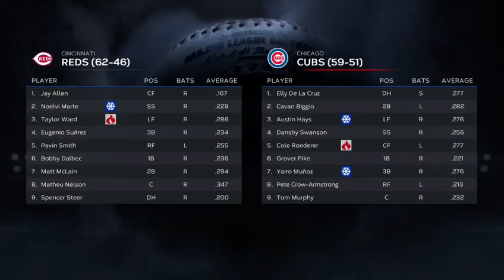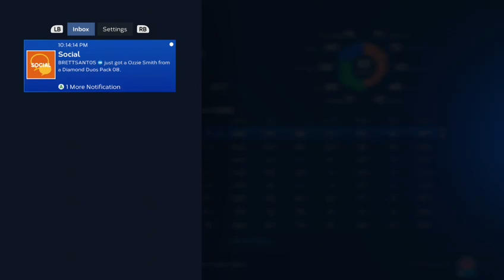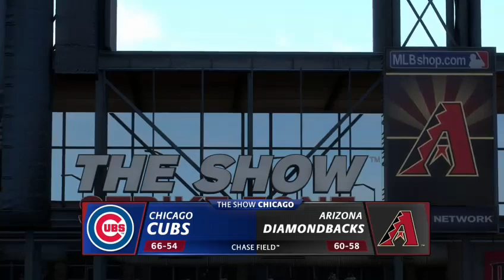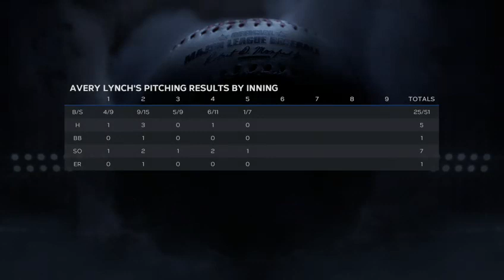Road To The Show EP 32